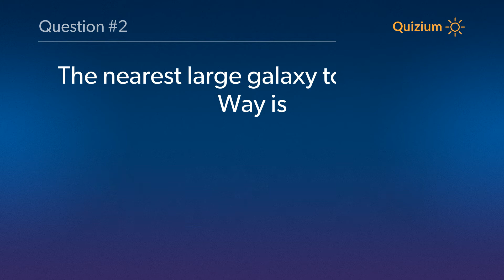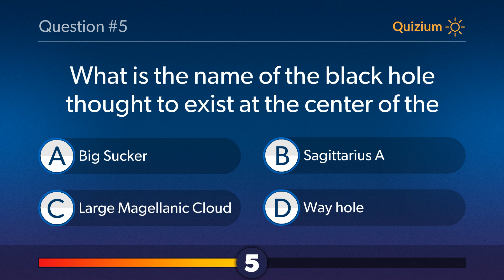Milky Way Galaxy Quiz Which type of galaxy is the Milky Way? and more questions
Related:

Which component of the Milky Way makes up most of its mass?   Milky Way Galaxy Quiz